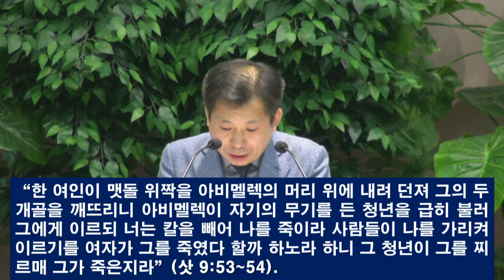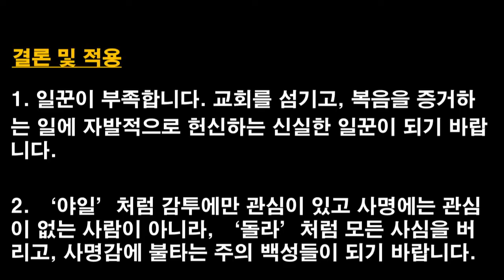[2019.8.16] 아현교회 금요예배 설교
제목: 하나님의 신실한 일꾼이 되자
본문: 사사기 10장 1-5절
설교자: 차창모 목사